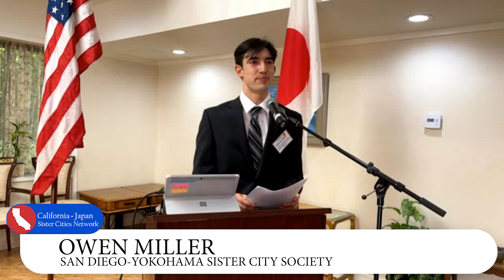CJSCN Workshop - Owen Miller